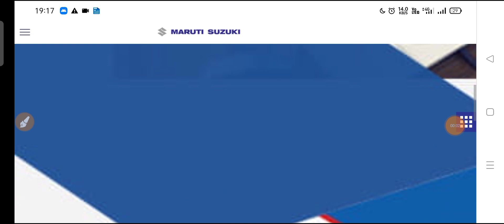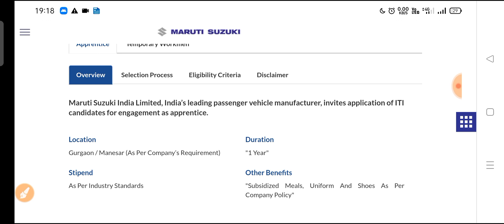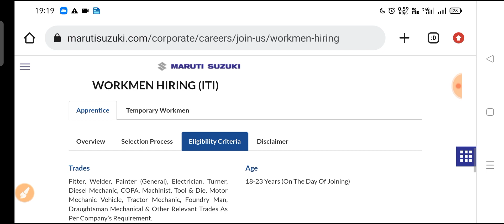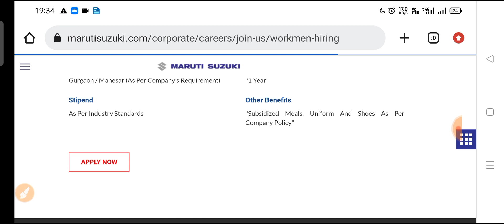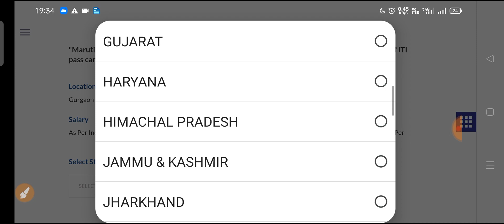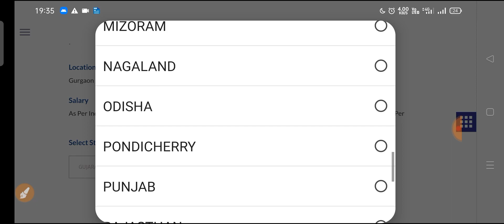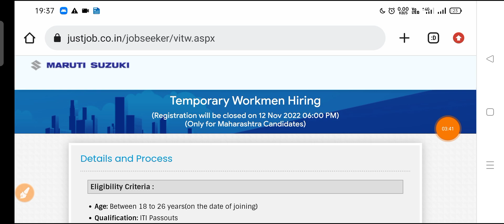ITI वालों के लिए अच्छी नौकरी। Maruti Suzuki Recruitment 2022| Maruti Suzuki TW Vacancy| ITI Job's